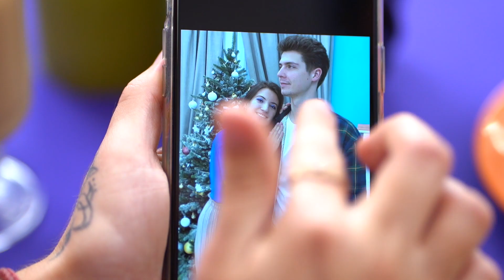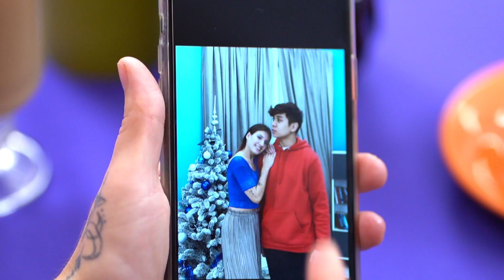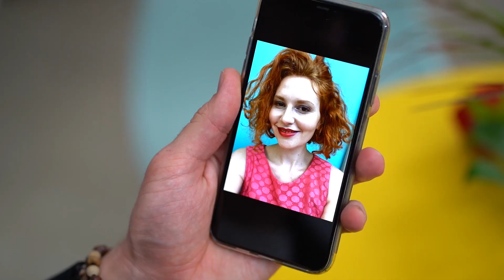Hẹn Hò Không Thành! 14 Khoảnh Khắc Hài Hước Và Khó Xử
13 Khoảnh Khắc Khó Xử Mà Mọi Người Có Thể Gặp / Điều Người Lớn Sợ Hãi
Cuộc hẹn hò có thể suôn sẻ hay không. Bạn đã bao giờ có buổi hẹn hò vụng về chưa? Xem video mới của chúng mình nha!